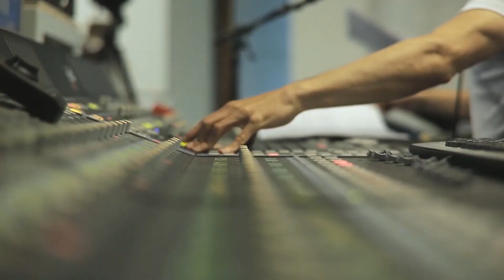「レコ祭」公式チャンネル「からだはごはんでできている」作詞・作曲：藤井忠幸（歌詞は説明にあります。）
（女の子）
きみのからだは、そうさごはんでできている
みんな一緒にごはん探しの旅に出よう
パスタ、グラタン、カレーにぎょうざ、ハンバーグ、みんな大好き
でも忘れちゃいけないことがある
塩分控えめ　油少なめ　カロリー抑えて
野菜たべよう　好き嫌いせず
元気になれば　みんなで　Happy

（女の子）
きみのハートも、すこしごはんでできている
今日はお鍋でからだぽかぽかハートもほっこり
すきやき、しゃぶしゃぶ、クリームシチューにちゃんこ鍋、みんな大好き
シメは少なめ　夜食はだめよ　おやつ控えて
脂肪落そう　目方減らそう
元気になれば　みんなでHappy
みんなでごはんたべれば　元気になって笑顔できる
仲間もできていじめもなく　世の中　楽しくなる

（おじさん）
ぼくのからだは　きみのごはんでできている
おかげで元気　心配なのはお酒だけ
ワイン、焼酎、梅酒にマッコリ、日本酒、ウイスキー、みんな大好き
高めの血圧　中性脂肪　コレステロール
お酒減らそう　血圧下げよう
お金も増えて　みんなで　Happy

(二人で)
世界の人とごはん食べれば　元気になって笑顔ができる
仲間ができて地球は一つ　戦争なくなる　No more war